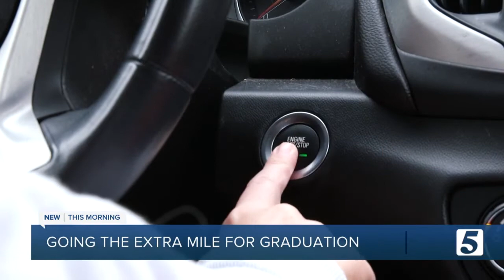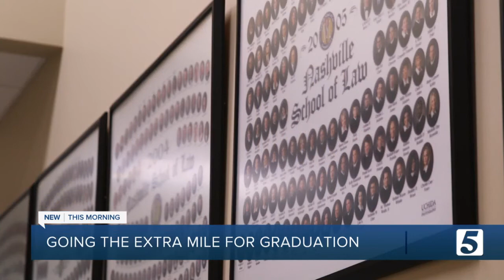Law students put in 60,000 miles on the road to graduate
A pair of Nashville School of Law students traveled from Chattanooga to Nashville three nights a week for four years at the end of their full-time job workdays to earn their law degrees.